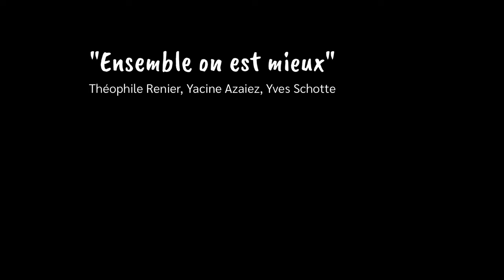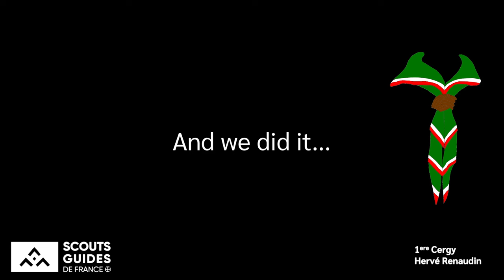Ensemble On Est Mieux - SGDF Cergy - Avec Karaoké - v230708-5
Reprise de la super chanson "Ensemble On Est Mieux" de Théophile Renier avec le groupe des Scouts et Guides de France de Cergy, dans le cadre d'un imaginaire de WE campé.
Paroles modifiées pour tenir compte du vocabulaire SGDF, différents des Scouts Belges,
Orchestration sur mesure pour la 10aine de musiciens scouts de Cergy.
Captation à Jambville, Damgan et Cergy en 2023.

00:00 - First Marker
00:20 - Farfas
00:55 - Oranges
01:29 - Bleus
02:03 - Musiciens
02:22 - Rouges
02:56 - Maitrise & Compas
03:31 - Violets
04:33 - Making Of